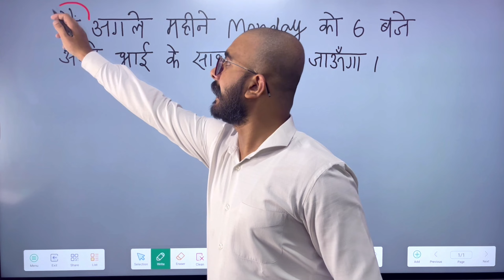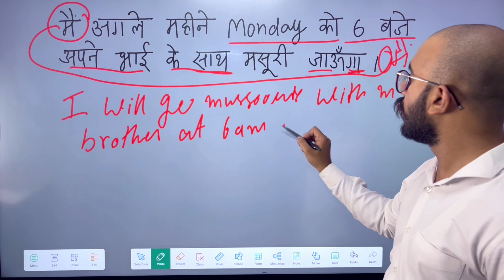English speaking classes in Karanpur Dehradun : Harry sir English academy | english speaking course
ORG CODE- zmwgs

India's No.1 english speaking course | 3 ऐसे तरीक़े जिनसे आप अंग्रेजी बिल्कुल foreigner जैसी बोलोगे

🌳 ✤देवभूमि✤ ✤उत्तराखंड✤ 🏡🏕
……. 𝐓𝐇𝐄 𝐇𝐀𝐑𝐑𝐘 𝐒𝐈𝐑 𝐀𝐂𝐀𝐃𝐄𝐌𝐘  ……
THS academy = the harry sir academy

Devbhoomi, 𝗨𝘁𝘁𝗮𝗿𝗮𝗸𝗵𝗮𝗻𝗱’𝘀 𝗡𝗢.1 academy

🔷 𝙏𝙃𝙎 𝙖𝙘𝙖𝙙𝙚𝙢𝙮 𝙩𝙧𝙖𝙞𝙣𝙚𝙙 𝙤𝙫𝙚𝙧 20000
𝙨𝙩𝙪𝙙𝙚𝙣𝙩s 👨🏻‍🎓
🔶 𝙏𝙃𝙎 𝙖𝙘𝙖𝙙𝙚𝙢𝙮 𝙩𝙧𝙖𝙞𝙣𝙚𝙙 𝙤𝙫𝙚𝙧 100 𝙩𝙧𝙖𝙞𝙣𝙚𝙧𝙨 👩‍🏫

❣️ .Courses 🧭  are available in 𝐓𝐇𝐄 𝐇𝐀𝐑𝐑𝐘 𝐒𝐈𝐑 𝐀𝐂𝐀𝐃𝐄𝐌𝐘 📖

💡 𝗖𝗵𝗮𝗺𝗽 Spoken English course 🗣
🏆 𝗘𝗸𝗹𝗮𝘃𝘆𝗮 English grammar course  ✍️
🏆 𝗕𝗵𝗶𝘀𝗵𝗺 govt competitive english grammar course 🎯
💡 𝗔𝗯𝗵𝗶𝗺𝗮𝗻𝘆𝘂 Vocabulary 📚and Idioms, Phrases course 👩🏻‍🎓
🏆 𝗔𝗿𝗷𝘂𝗻𝗮 personality development & communication skill course 🦅
💡 𝗗𝗿𝗼𝗻𝗮 teacher training course 🏹

Take our 𝗢𝗡𝗟𝗜𝗡𝗘 𝗟𝗜𝗩𝗘 💯 𝗖𝗟𝗔𝗦𝗦𝗘𝗦 𝗔𝗡𝗗 𝗖𝗢𝗨𝗥𝗦𝗘𝗦 ⤵️

📢📢📢📢  𝗔𝗗𝗠𝗜𝗦𝗦𝗜𝗢𝗡𝗦 𝗢𝗣𝗘𝗡   📢📢📢📢

🏛 𝗢𝗙𝗙𝗟𝗜𝗡𝗘 𝗖𝗘𝗡𝗧𝗥𝗘𝗦 𝗔𝗥𝗘 𝗜𝗡  𝗨𝗧𝗧𝗔𝗥𝗔𝗞𝗛𝗔𝗡𝗗 ⤵️

 📢📢📢📢  𝗔𝗗𝗠𝗜𝗦𝗦𝗜𝗢𝗡𝗦 𝗢𝗣𝗘𝗡   📢📢📢📢

3️⃣. Srinagar Garhwal - 📲 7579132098, 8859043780
4️⃣. Rudraprayag, augustmuni - ☎️ 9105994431, 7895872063

                         💯💯 FREE 🆓🆓
Everything you can get here ⤵️